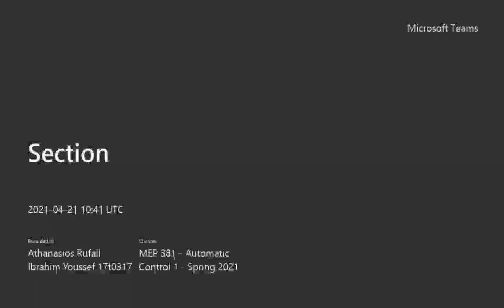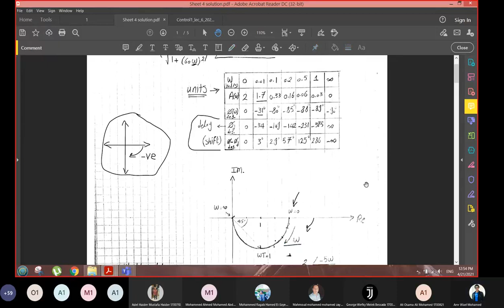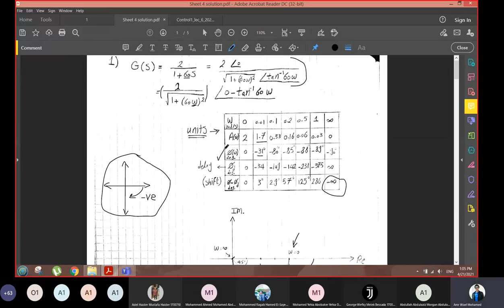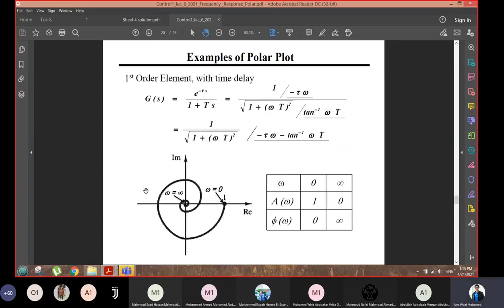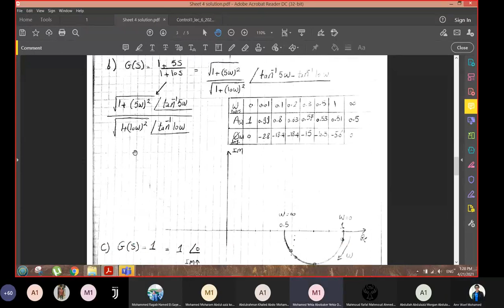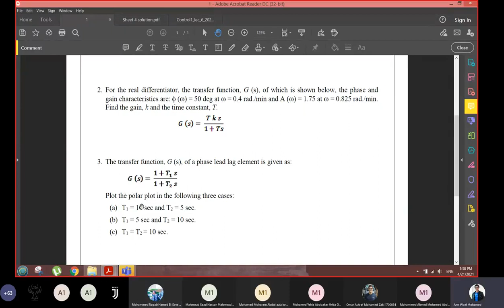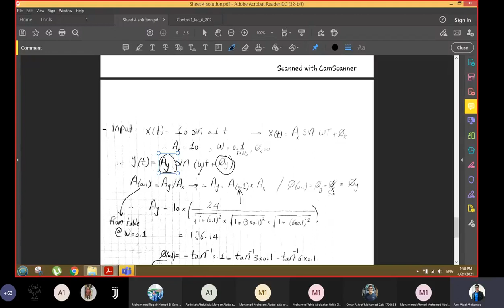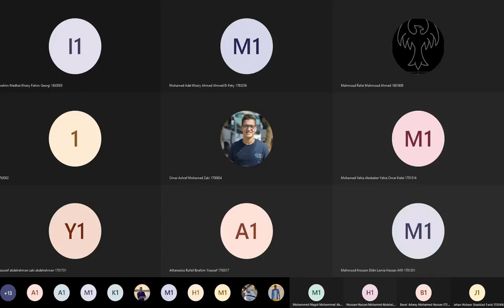Section 5 _ Sheet 4 _ 21-4-2021